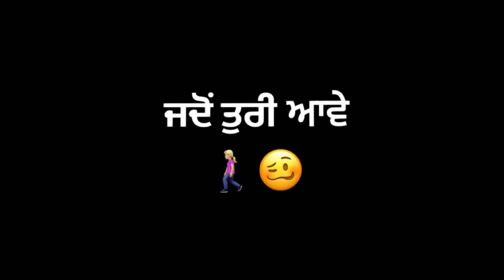What Karan Aujla Black Status • Karan Aujla New Album Black Screen • Karan Aujla Status • PrinceC11